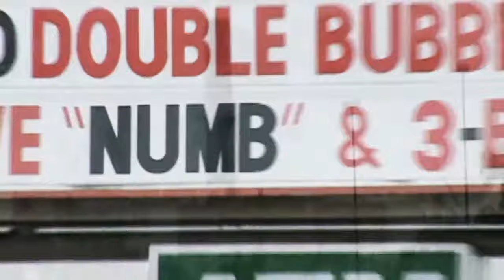Numb – Glass Slipper (Music Video)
Numb – Glass Slipper
Track 1 from Highschool Sweetheart (2004)